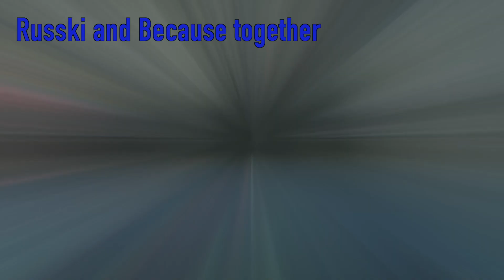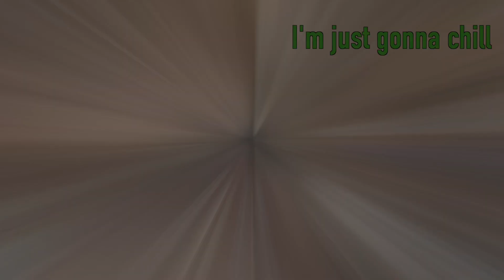[Highlights] Custom Game Night (4/4/2021)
Game: Halo MCC | Halo Reach
Staring: ShpionRusski, Codyium, SklldContra0

The best moments from a night of Custom Games.

If you are want to stay in touch, help plan the next event, or just hang out join us on Discord.